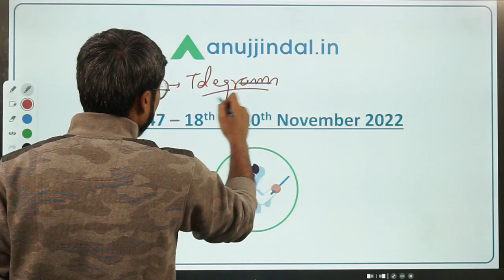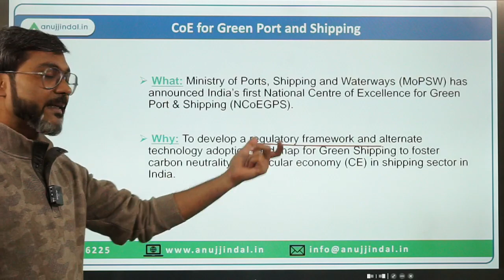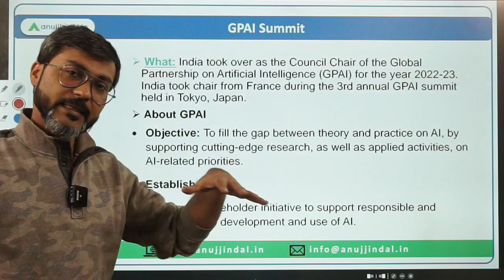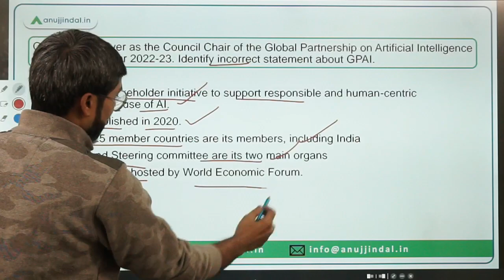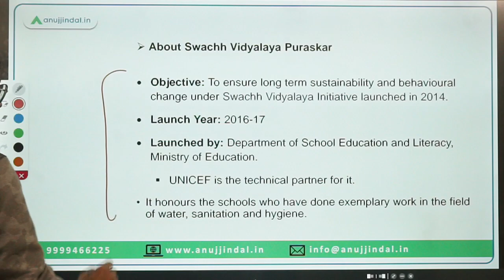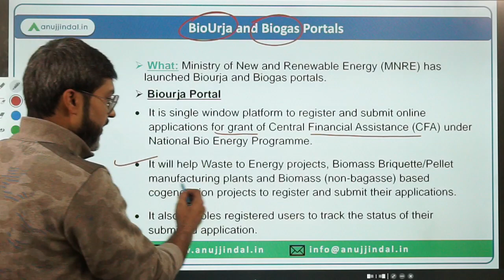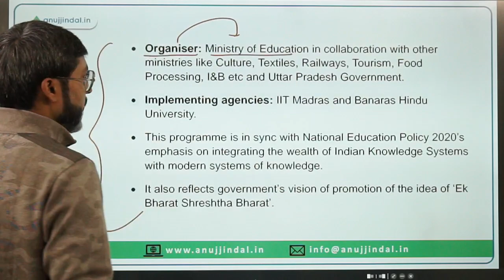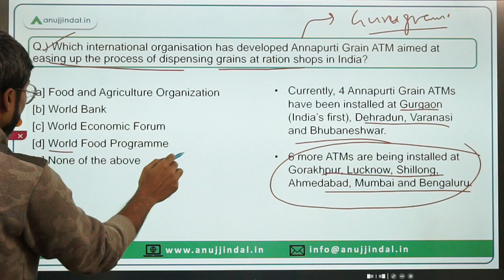PIB Current Affairs 24*7 Current Affairs | RBI Grade B | Daily ESI Current Affairs - Manish Sir